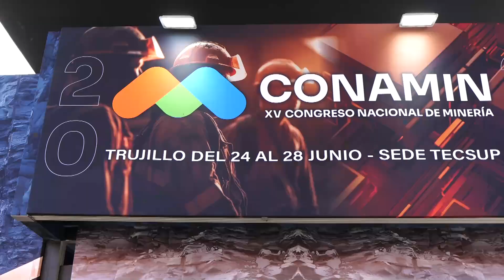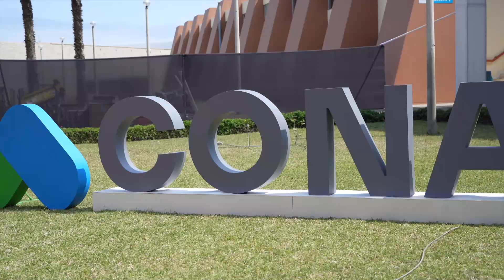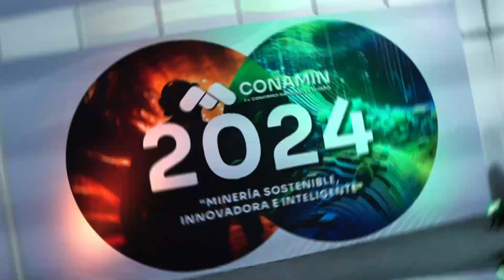CONAMIN 2024: XV Congreso Nacional de Minería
Esto fue el CONAMIN 2024: XV Congreso Nacional de Minería, del 24 al 28 de junio.

🌎 Bajo el lema "Minería Sostenible, Innovadora e Inteligente", Antamina compartió su visión y compromiso con un sector minero responsable y eficiente, presentando proyectos innovadores y sostenible.